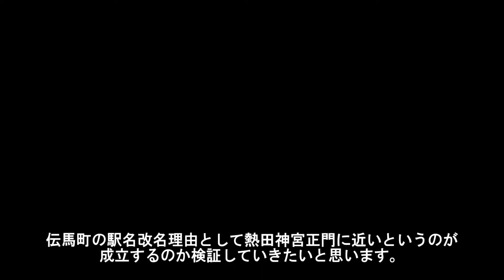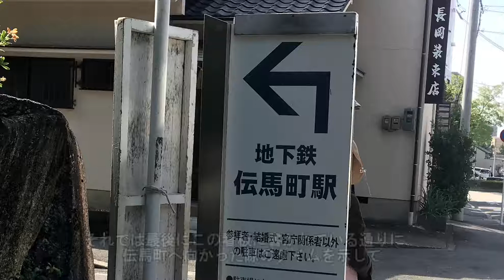伝馬町は駅名に熱田神宮要素を入れるのが相応しいのか？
名古屋市交通局では、近々中村区役所が移転され最寄りが中村区役所ではなく本陣になるため、中村区役所の駅名変更が必要となるわけですが、それなら他の駅で観光名所などに近い駅の名前も変えて、分かりやすくしようということで、今まで名古屋城に近い市役所、浅間町、名古屋市立大学病院に近い桜山の改名が検討されてきました。
伝馬町も熱田神宮に近いということから、一旦駅名変更の検討とされたのち、除外されましたが懇談会の中で熱田という名を入れるべきという住民の声が一定数ある以上、無視できないのではないのかということで、再び駅名変更の検討に入れられ、「熱田神宮伝馬町」という高輪ゲートウェイほどではないにしろくどい駅名案が示されました。
しかし本当に伝馬町に熱田神宮の要素を入れるほど熱田神宮に近いのかというのは、疑問が残るということで今回は伝馬町から熱田神宮の入口までの徒歩タイムを計測し、伝馬町に熱田神宮の要素を入れるべきか検証してきたので、それを動画にしました。
尚懇談会の内容というのは、報道と風の噂等を聞き一部うp主の考えを含んだものとなりますので、信憑性に欠けるかもしれませんがそこはご了承願います。
BGM
Dova
SE
効果音ラボ
Oto Logic